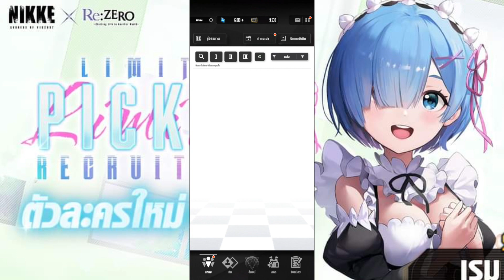NIKKE X Re:Zero : สุ่มหาเรม 9,000 เพชร!! จะพอรึเปล่า??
ถ้าชอบก็อย่าลืมกด LIKE ก็ยังดี

💬ช่องทางการติดตามและสอบถาม💬